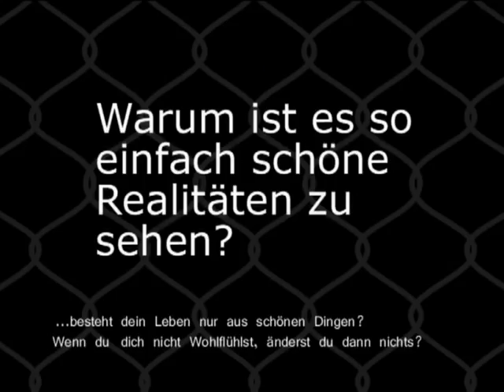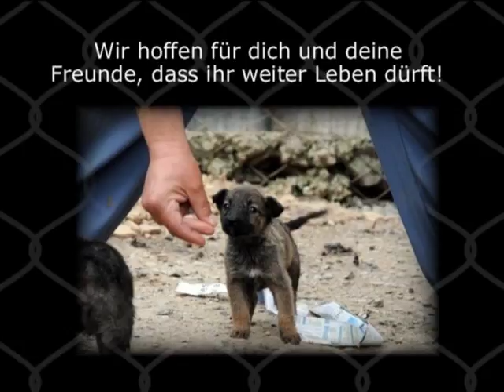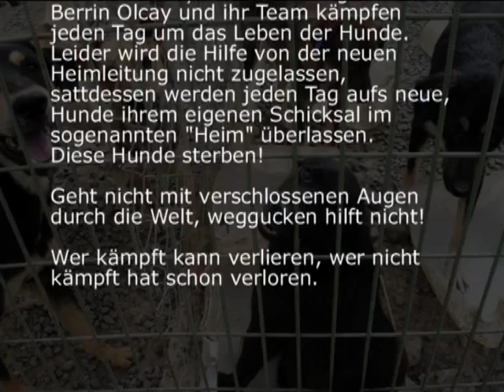Hundeleben in Beykoz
Alltag der Hunde in Beykoz/Türkei (Mind. 1500 Hunde mussten unter schlimmsten Bedingungen sterben!